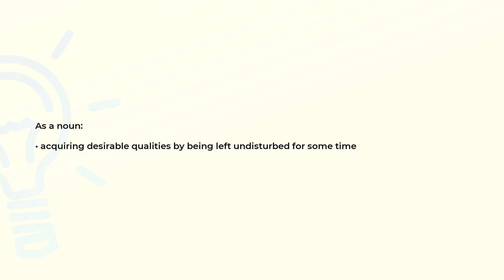What is the meaning of the word RIPENING?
Definition and spelling of the word RIPENING.

(00:00) Intro
(00:07) As a noun
(00:16) Spelling

As a noun (00:07):
• acquiring desirable qualities by being left undisturbed for some time